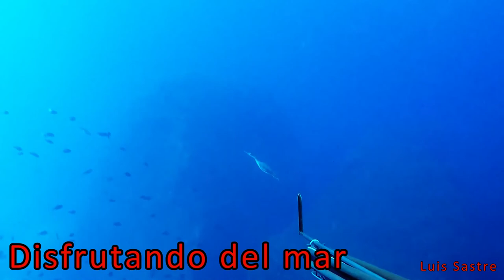Pesca Submarina en Mallorca 2017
Resumen del año 2017 de pesca submarina en Mallorca, donde se ven los mejores lances de captura de diversas especies. Tambien se puede ver que la pesca submarina no es solo pescar, se disfruta de lo que ofrece el mar. Además se puede ver que se escapan algunas presas, demostrando que la pesca submarina no es tan fácil como parece en otros videos.

Segundo puesto en el concurso de videos online de la página web Comopeces.com.